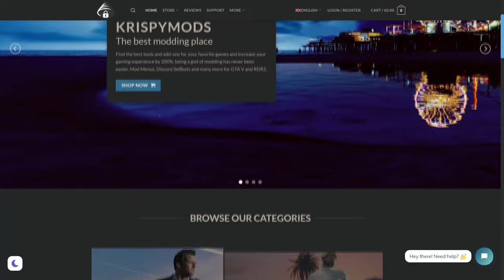Why I'm Concerned About GTA 6 Online...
If you are looking for a good mod menu tools for GTA V, KrispyMods.com is your best shop to buy them, 100% safe and with a great variety of payments!